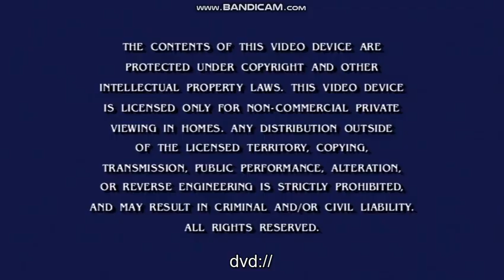Opening to Team Umizoomi Umi Space Heroes (2015) DVD